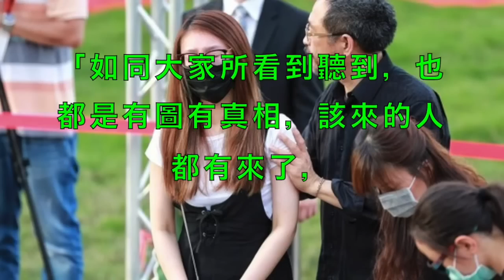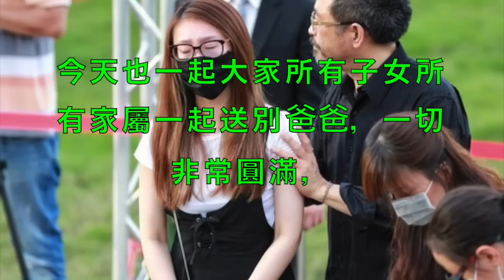解答謝金燕為何清晨出現！謝順福：入殮前才發現她早在門口等…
20170620【54新觀點完整版】豬哥亮華麗告別式 國光儀隊現場還原 白場紅場不一樣？｜陳斐娟主持｜三立新聞台
寶弟急在乾爸「豬哥亮火化前」強推新作品！他淚訴「背後原因」3萬粉絲邊聽邊痛哭！